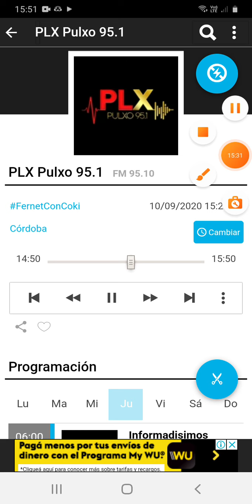coki ramirez en fernet con coki pulxo 951 parte 3 11-09-2020